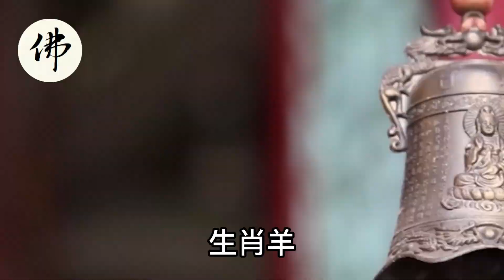財運好到爆！一夜暴富，橫財大發的五個生肖，抓住機會連旺20年【佛之緣】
財運好到爆！一夜暴富，橫財大發的五個生肖，抓住機會連旺20年